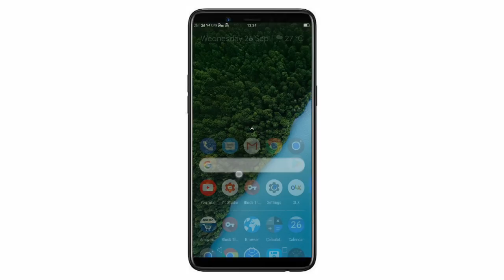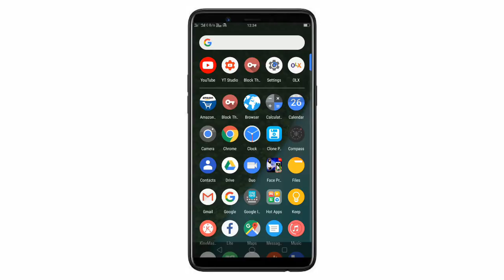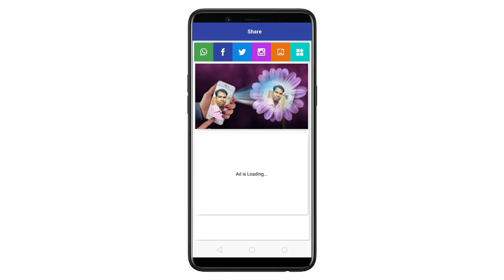How to make mobile flash light photo edit in telugu | santhosh tutor